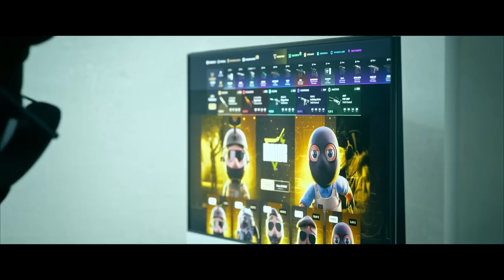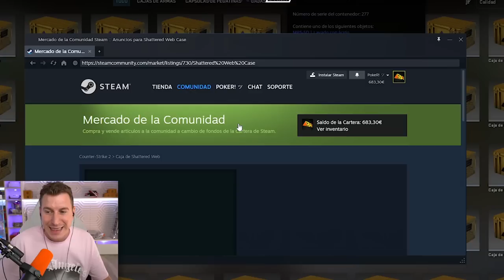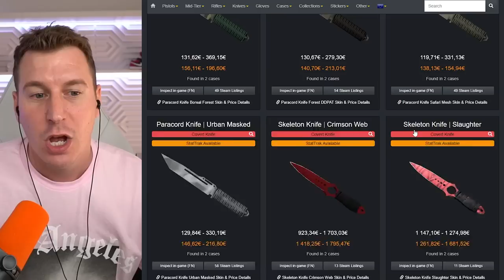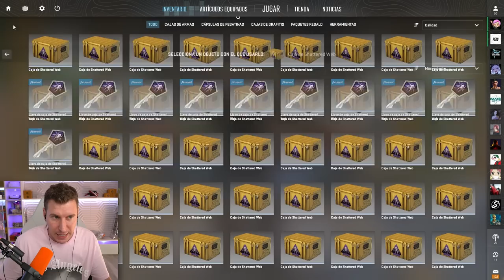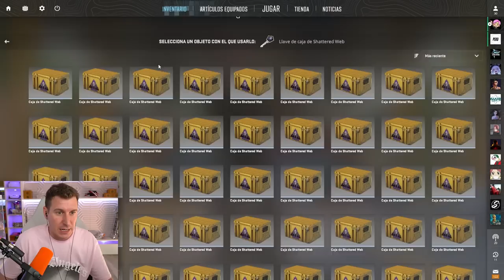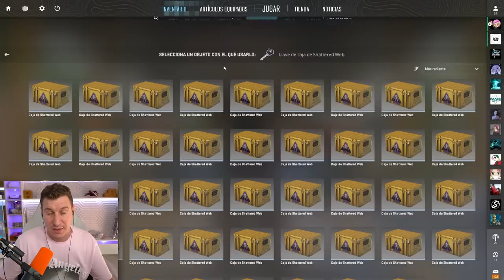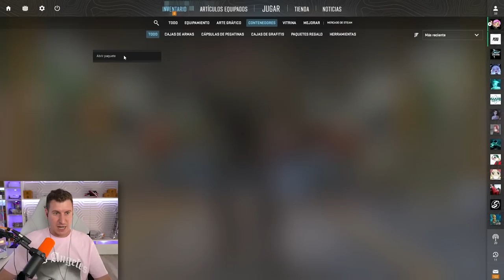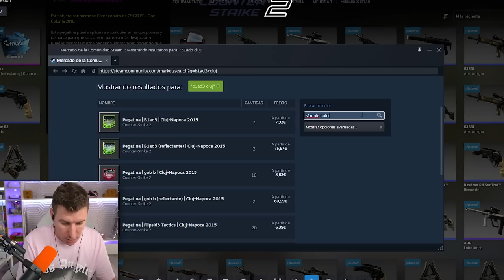CUANDO MENOS LO ESPERAS... ¡¡ZASCA!!